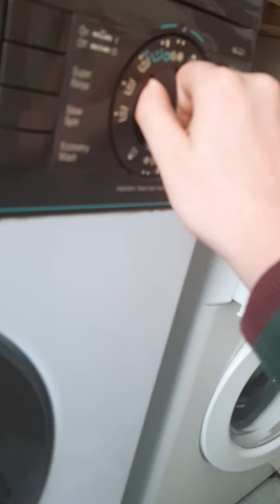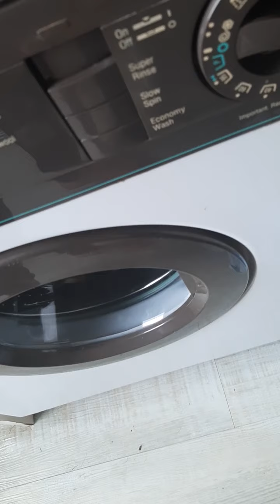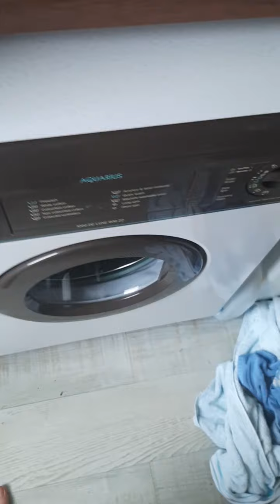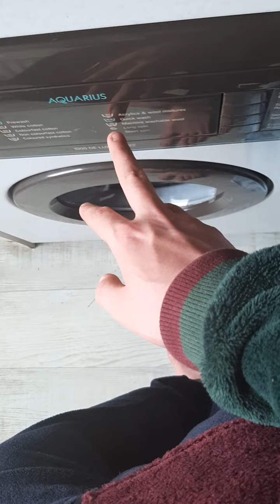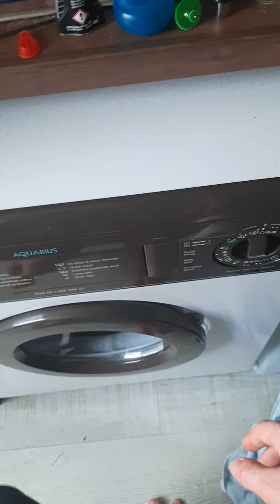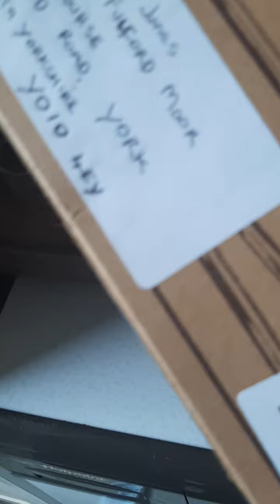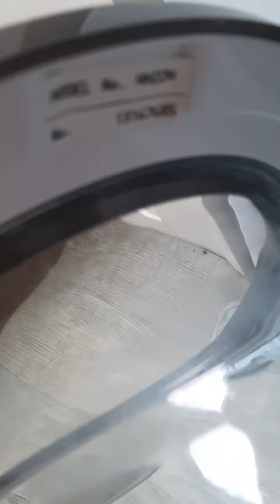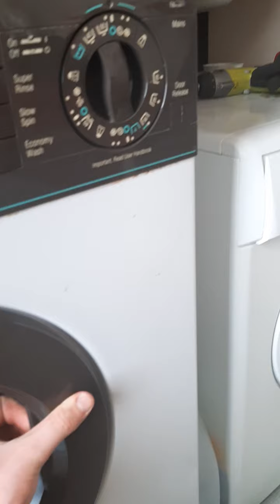My wm22 is very angry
Its pissed off